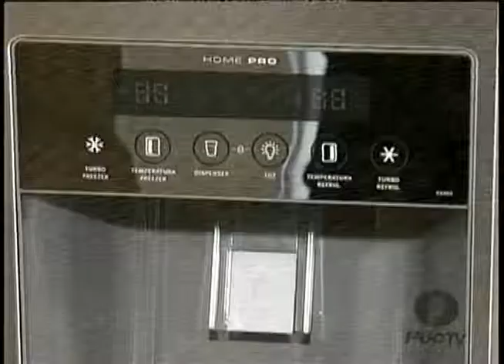PUC TV Goiás - Minha Casa: Novidades do mercado imobiliário 29 10 14